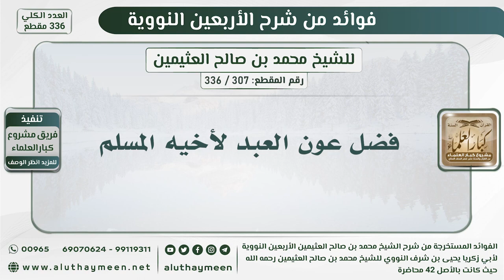فضل عون العبد لأخيه المسلم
اسلام
القران
قران
دينيه
ماهر_المعيقلي
سعد الغامدي
فارس عباد
مشاري بن راشد العفاسي
مقاطع
محاضرة